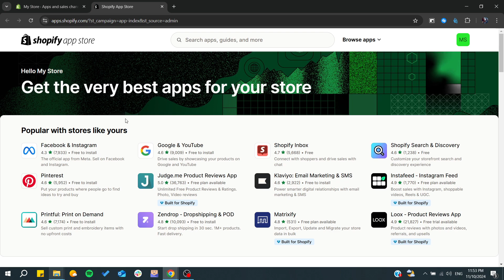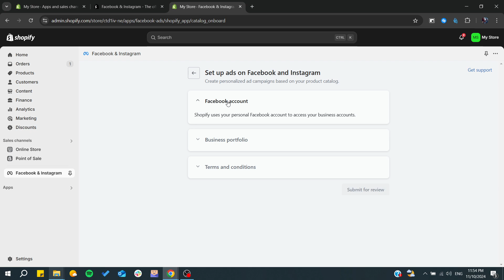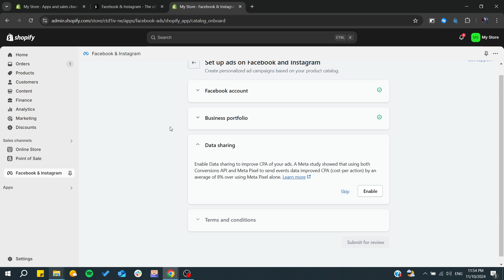How To Link Shopify To Facebook Ads Tutorial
Today we talk about link shopify to facebook ads,facebook ads,facebook ads for shopify,shopify,how to run facebook ads,facebook ads tutorial